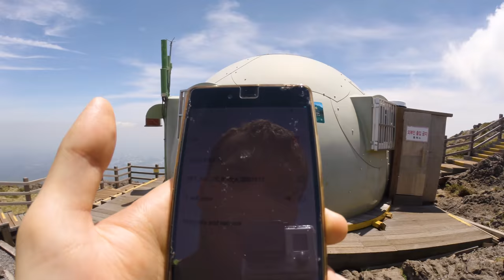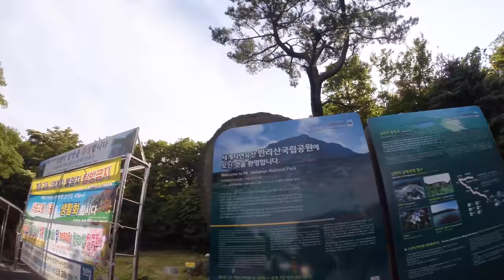Гора Халласан - самая высокая точка Южной Кореи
Гора Hallasan расположена на острове Jeju в самом его центре и является самой высокой точкой Южной Кореи. Несмотря на сложность посещения этой горы (на весь путь требуется целый день), этот 20 км маршрут является самым популярным в стране.